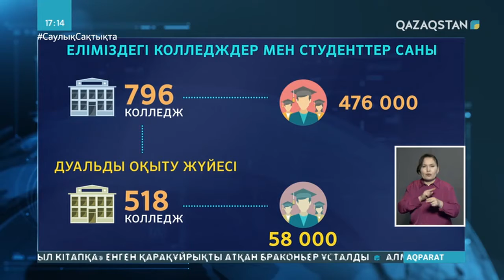Енді студенттердің өндірістік тәжірибесі еңбек өтілі болып есептеледі